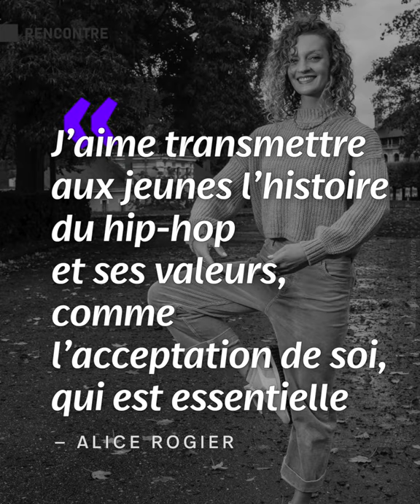Rencontre avec : Alice Rogier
Psychologue et pétillante danseuse, Alice Rogier fourmille d’idées et de projets. Elle aime partager sa passion pour la danse hip-hop, notamment avec l’association La Cour.